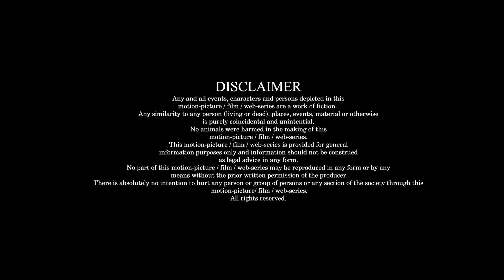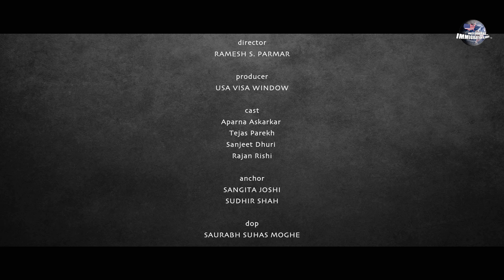Visa or Marijuana | Studen Visa | America | IMMIGRATION KI DUNIYA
Hello Friends,
Who doesn’t want to study in the USA. American universities are widely known for the quality of their teaching and research. The United States is the number one and largest destination for international students seeking higher education.
With this opportunity, the student also gets some rules & responsibility. In many states of America,  consumption of drug-like Marijuana is restricted.
Want to know, What can happen if any student takes marijuana & he or she is on a student visa? Then watch this episode till the end.